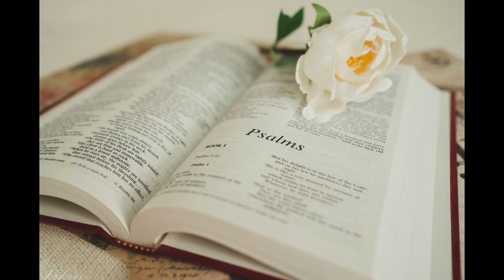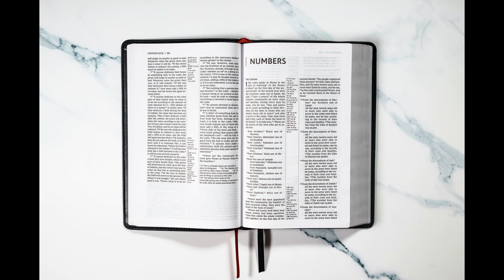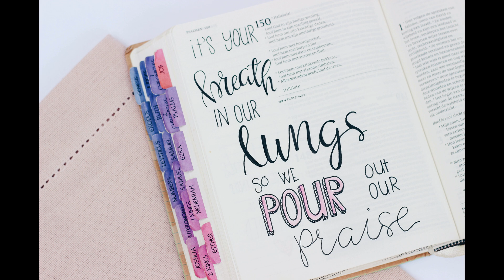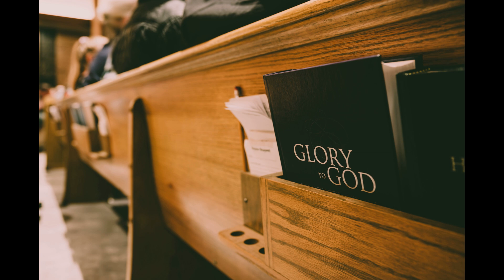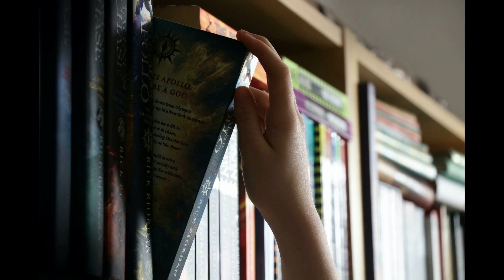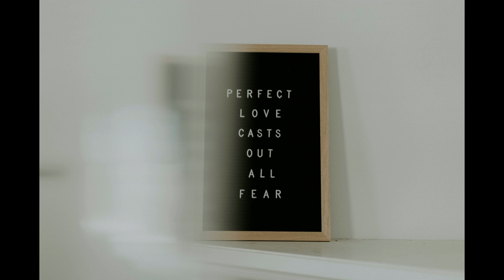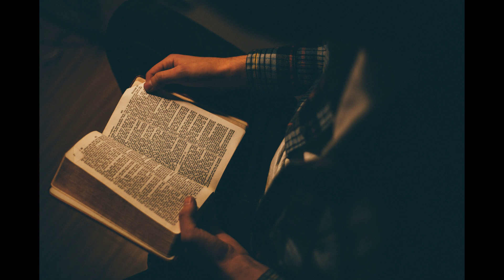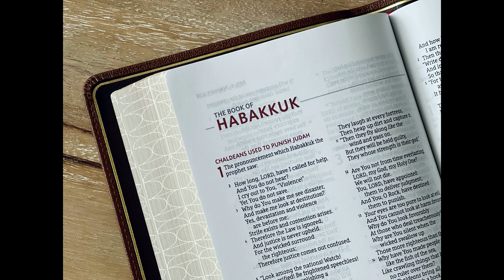Chronological Bible Reading OT Day 166 - 2Ch 33~36:21(1년 1독 역사 순으로 NIV 영어 성경 읽기 166일차-대하 33~36:21)